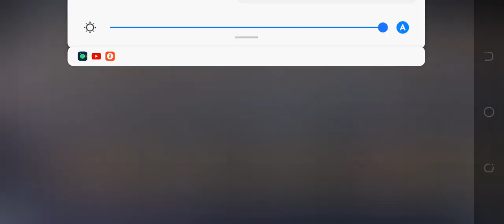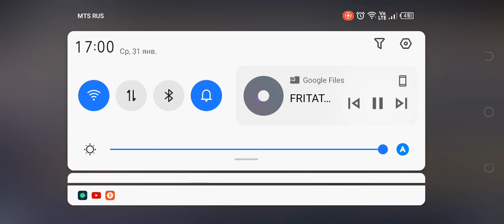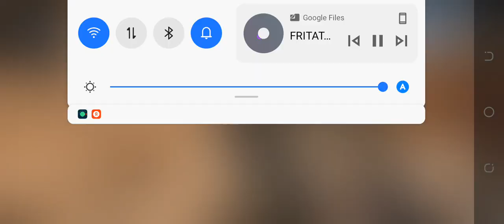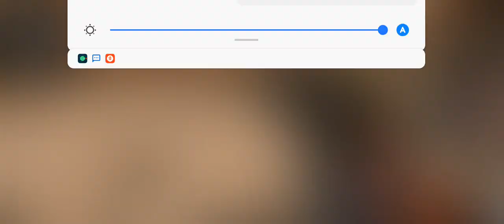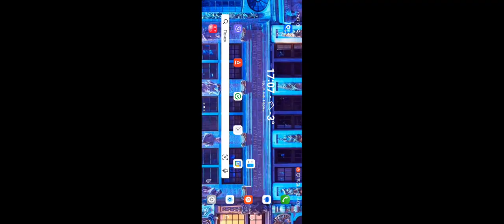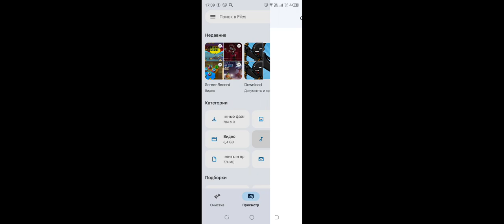игра с братом часть2